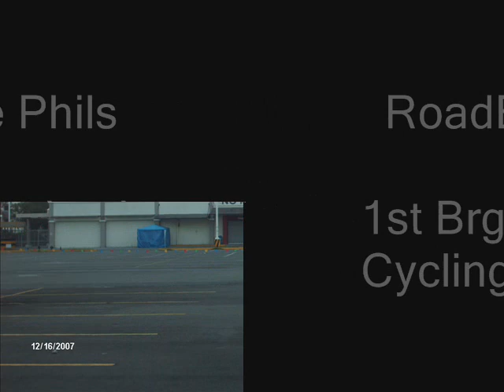RoadBike Phils 1st Brgy Sta Lucia Cycling Challenge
In Support with Brgy Sta Lucia, Roadbike Phils organize this event.